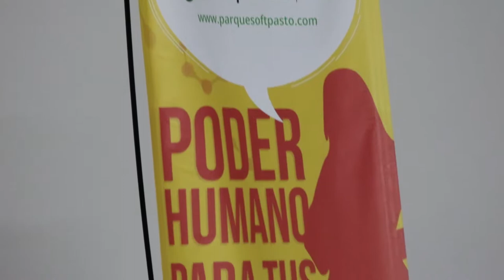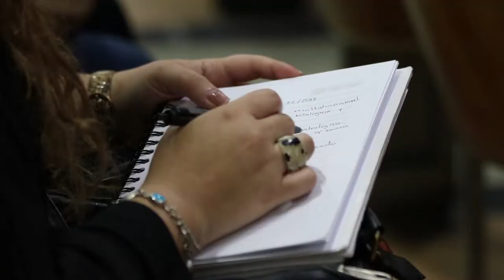Más conocimiento más oportunidades el mes de mayo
Para la Fundación Parque Tecnológico del Software - ParqueSoft Pasto es un gusto articular diferentes iniciativas como el proyecto Pasto Vive Digital, y la Biblioteca Pública Municipal Carlos César Puyana en el mes de mayo, para celebrar el mes del Internet, la sociedad de la información y maestros.